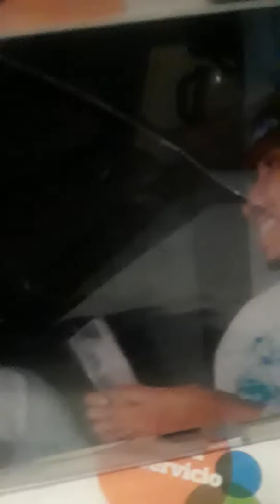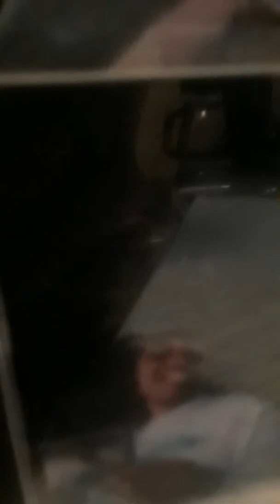I am Cool Jumbo Robinson Radio Version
Jumbo Robinson in 2013 Look at Back